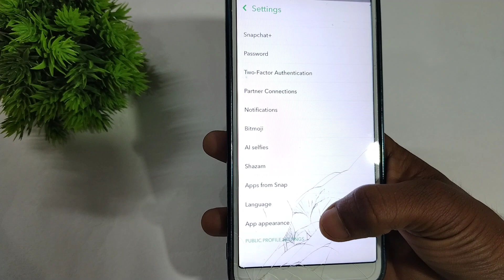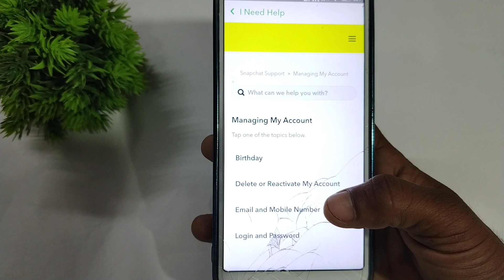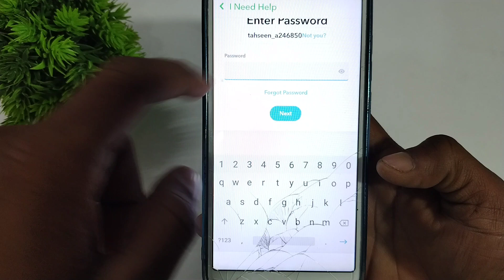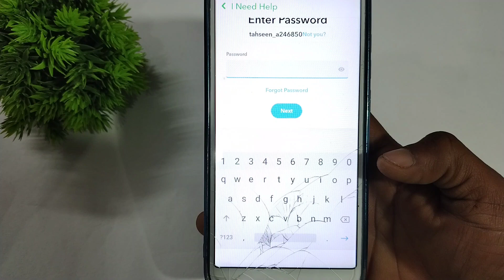snapchat account kaise delete kare | snapchat account kaise delete kare permanent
snapchat account kaise delete kare | snapchat account kaise delete kare permanently 2024 | snapchat account kaise delete kare permanent

your query :-

snapchat account delete kaise kare 2024
snapchat id delete,how to delete snapchat id